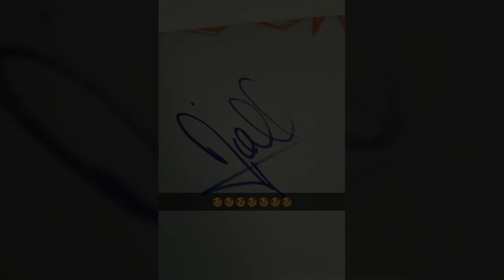OT4 Reunion + Niall's autograph + Liam being cute.